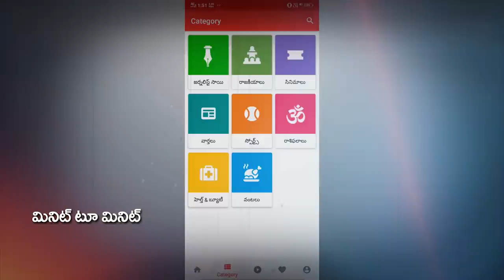Nadendla Manohar to Resign Janasena Party | Pawan Kalyan | జనసేనకు నాదెండ్ల గుడ్ బై...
జనసేనకు నాదెండ్ల గుడ్ బై...